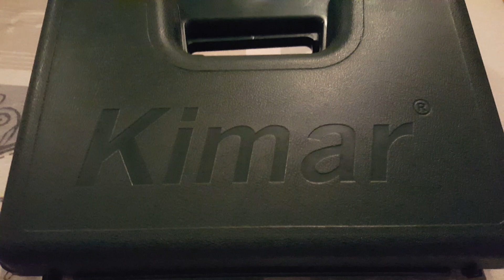pistolet d'alarme colt 1911 kimar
arme de defense